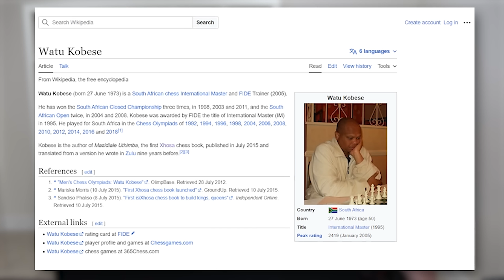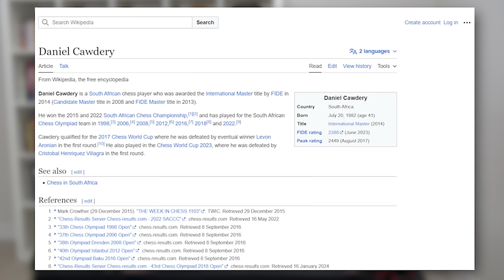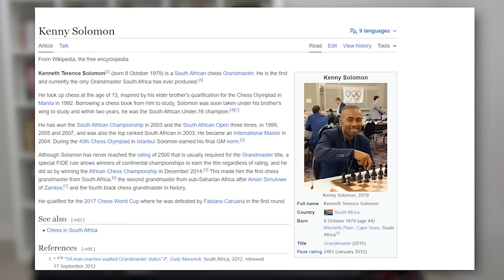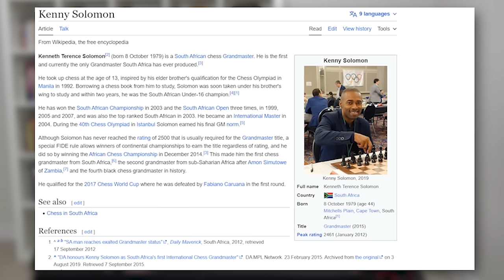Top Players of South Africa: Lecture by GM Ben Finegold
GM Ben Finegold discusses three of South Africa's top players: Watu Kobese, Daniel Cawdery and Kenny Solomon

01:33 Watu Kobese vs Péter Lékó, FIDE KO 2001
14:35 Watu Kobese vs Kiril Georgiev, Olympiad 2012
24:24 Daniel Cawdery vs Andrey Zhigalko, Lille Open 2014
33:27 Kenny Solomon vs Ivan Sokolov, Cento Open 2011

This lecture was recorded on January 22, 2024 in Roswell, Georgia.